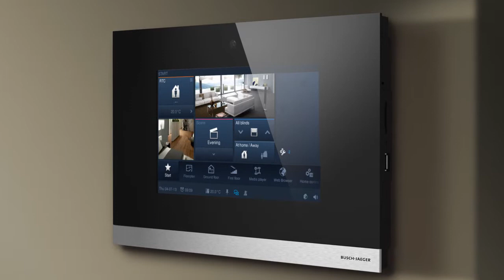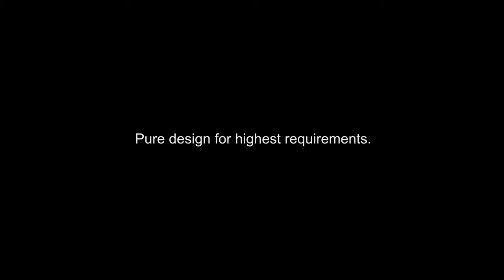BUSCH-JAEGER international - Busch-ComfortTouch, Trailer LivingSpace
Every day an individual experience. The Busch-ComfortTouch combines the functions of a house control, an infotainment centre and entertainment centre in one attractive masterpiece. With the Busch- ComfortTouch, you can operate or dim the lights, control your blinds, regulate the room temperature or create scenes from a combination of the functions listed - even by remote control. You can increase the security of your house through presence simulation, alarm and information messages. And if you want to know who is at the door or outside the house, then switch the camera to exterior view and you will immediately feel secure. You can also use the brilliant audio player for MP3 files and a video player to play films. You can leave voice and graphic messages for other family members, access e-mails, track up-to-date stock market news, have a look at the weather or the latest traffic reports or simply set a wake-up alarm. And all this with an intuitive Touch Control, supported by a novel colour coding system. So you will certainly soon find that you do not want to be without the Busch-ComfortTouch anymore.